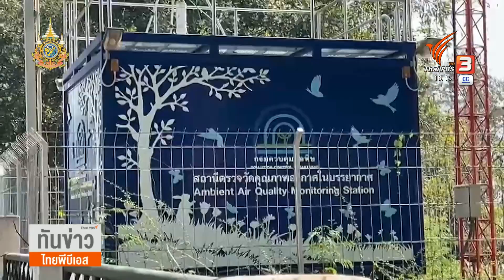หลายจังหวัดภาคเหนือ ยังเผชิญไฟป่า- PM2.5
ภาคเหนือยังคงประสบปัญหาวิกฤติไฟป่าและฝุ่นควัน ส่งผลกระทบต่อสุขภาพ ทำให้หน่วยงานที่เกี่ยวข้องเร่งแก้ปัญหาต่อเนื่อง